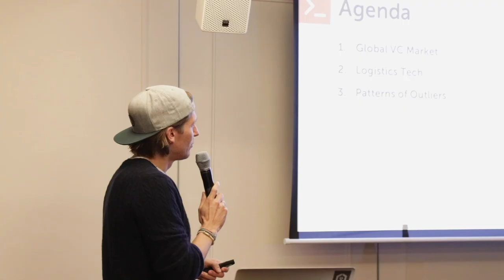Berliner Luft & See goes Hamburg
If you put a renowned Venture Capitalist (with exits to Google), a lifelong supply-chain-expert (last station: VP SC Schaeffler) and the CEO of Europe's largest taxi-app on a panel discussion in the Hamburger Hafen-Klub -
who do you think would bet 10.000 EUR on Blockchain-Applications?